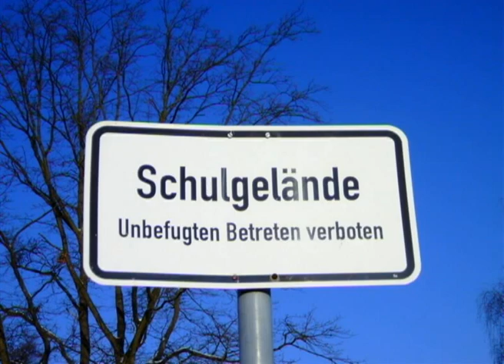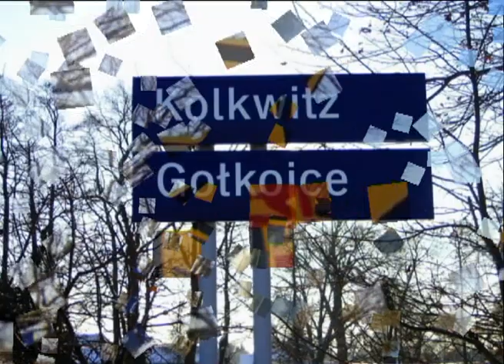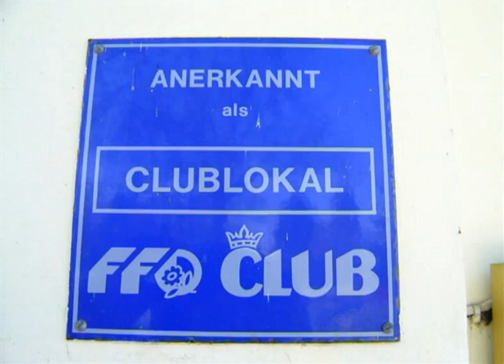Kolkwitz und Umgebung 02